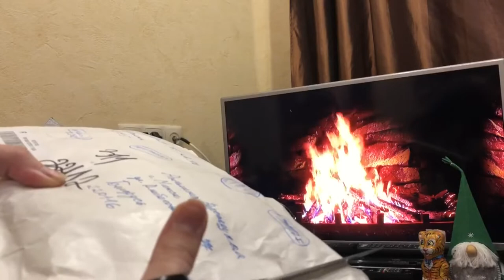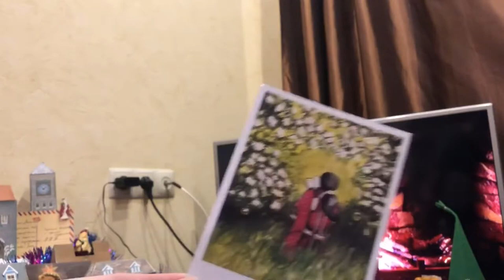Подарок от Te Triss ❤🎄🎁 Новогодний подкаст